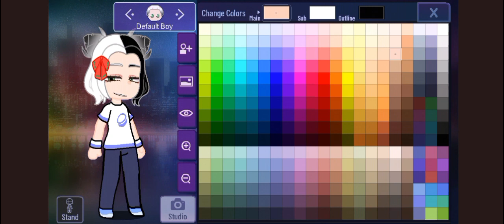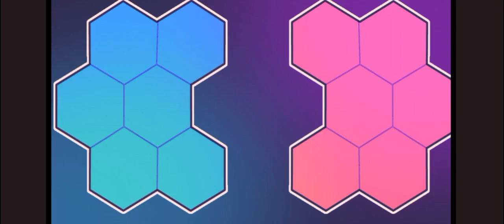НОВАЯ ГАЧА ОТ РАЗРАБОТЧИКОВ ГАЧА НОКС!!!!!